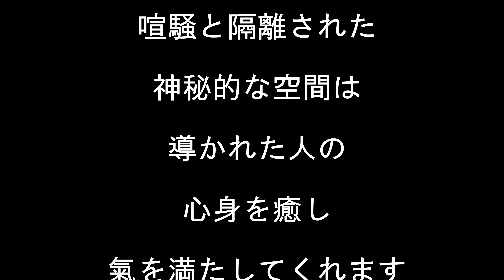吹き出す大地エネルギー鎌倉時代から鎮座する不動明王｜岩門の滝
岩門の滝
岐阜県関市洞戸
滝から流れ出る素晴らしい氣が麓まで溢れ出ています
近づくにつれ濃密になる氣をお受け取り下さい